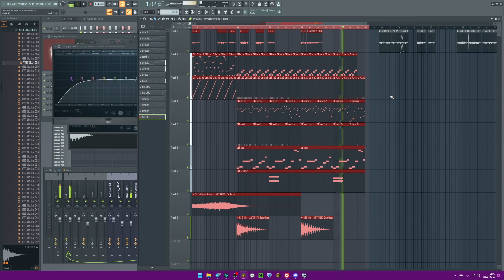[FL Studio Scrap] SMASH AND GRAB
so many strange sights
so many strange d e v i c e s

a scrap from tonight's sampling spree